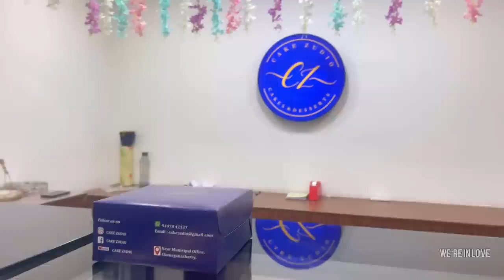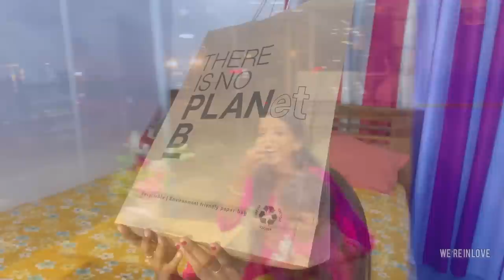കുഞ്ചപ്പന്റെ ചെവിയില്‍ നിന്ന് blood വന്നോണ്ടേ ഇരിക്കുവാ🥺🥲കുമാരി അമ്മയുടെ birthdaycelebration🥰❤️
Address
Aamis world
Changanassery
College road
686101